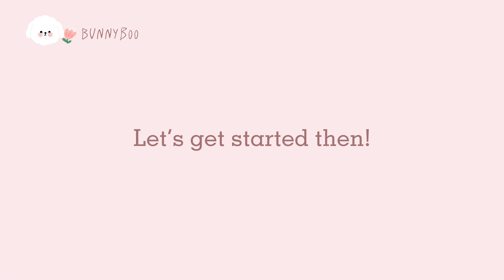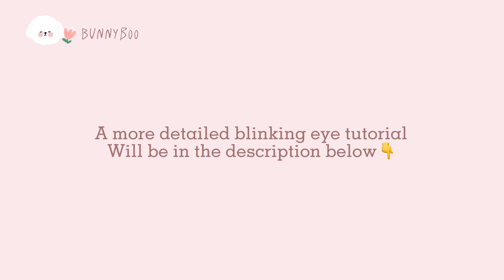🌸 How to swing your puppet’s weapon 🌸 Sailor moon 🌸paper puppet 🌸 bunny boos art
Hi everyone! In this video, I make sailor moon. She is indeed a really cute character and I really enjoyed making her. I also experimented a lot with the character, the anatomy, and how it will move and she turned out to be really cute✨💞

🌸more explained tutorials🌸
Eye blinking tutorial:

🌸How to move Body tutorial🌸

🌸Eye blinking and winking tutorial:🌸

🌸free template video🌸

🌸mouth movement 🌸

💜Genshin impact paimon tutorial 💜